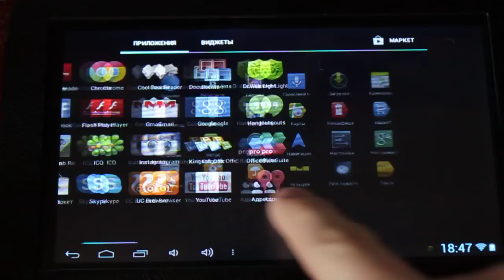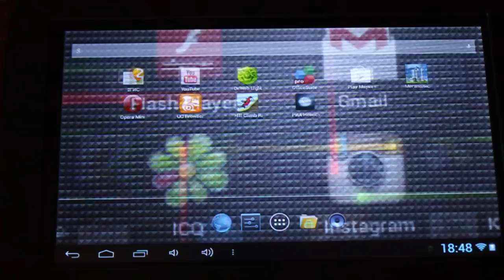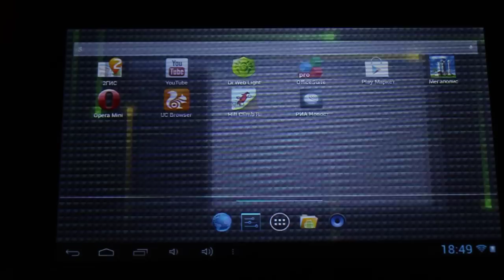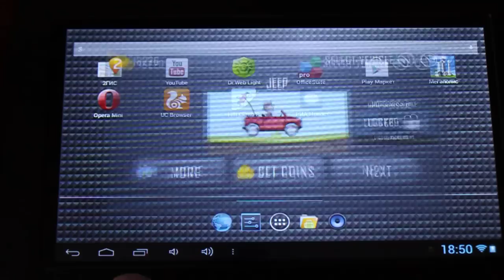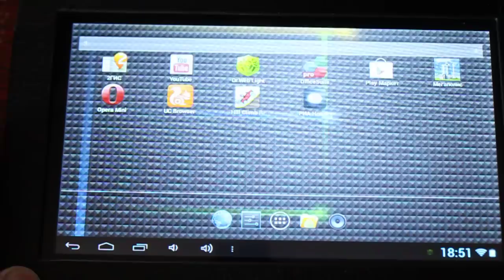digma idj7n на android 4.2.2